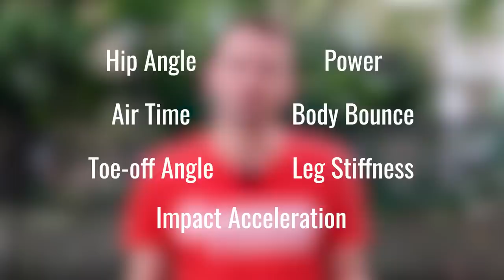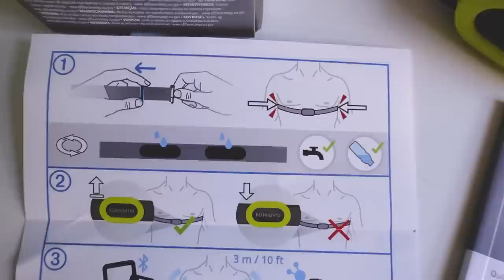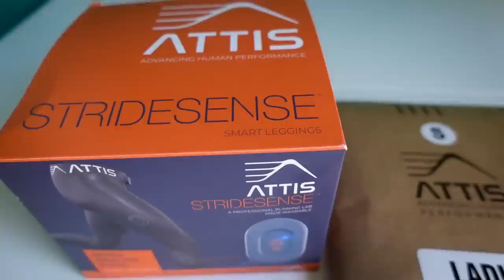Which Running Gadgets ACTUALLY Make You Faster?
Looking to improve your running, but don’t know how? Tired of your running form increasing your injury risk? Do not fear - the future of running is here!

Join Anna and Andy as they explore the growing market of running dynamics gadgets. We show you the best wearable performance tech on the market, as well as all of the metrics that these devices can measure - from ground time to gait, pace to power, and more.

↓↓ Which of these gadgets is your favourite? Do you think that running dynamics technology is the future? Which running metrics do you look at when you’re running? Let us know! ↓↓

00:00 What Does Each Metric Mean?
03:31 On Your Feet
09:46 Round Your Waist / Chest
13:53 Anywhere Else
18:18 Presenter Picks

MUSIC licensed by Artlist:
Bokeh - Soundroll
Getaway - Oliver Michael
Safe Travels - Theevs
Sunshine - LiQWYD
Castles - J.A.K.
Run All Night - Stanley Gurvich
Future Is Now - Lux-Inspira